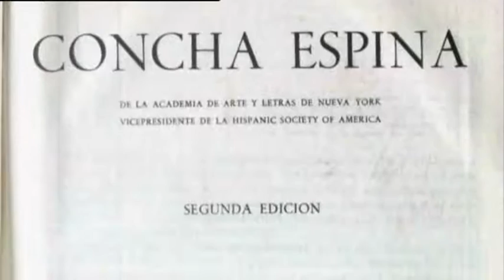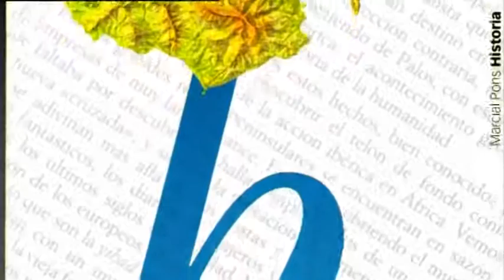20-05-2011 Entrevista a Fernando de la Serna Inciarte.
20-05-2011 Entrevista a Fernando de la Serna Inciarte.
Duración: 11' 55''
D. Victor Morales Lezcano, Historiador y Profesor Emérito de la UNED, entrevista en este programa a D. Fernando de la Serna Inciarte, Embajador en misión especial para Asia Central, del Ministerio de Asuntos Exteriores y Cooperación.
Producción y realización: CEMAV.